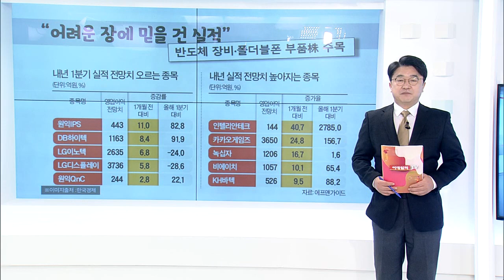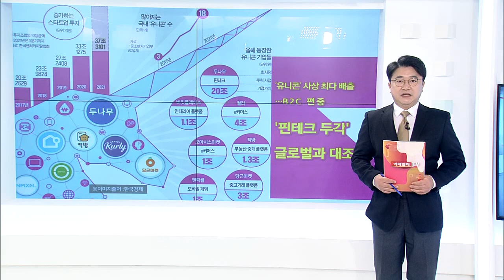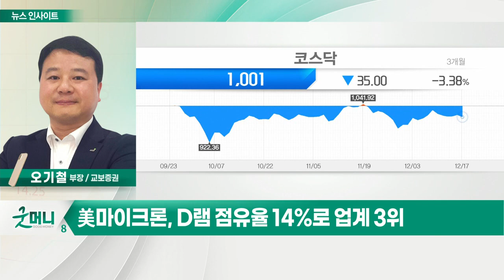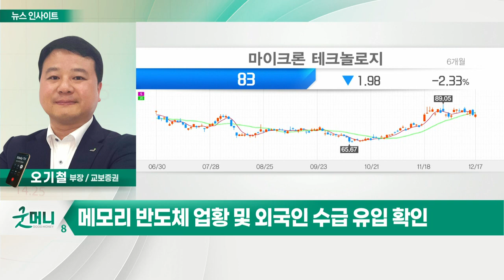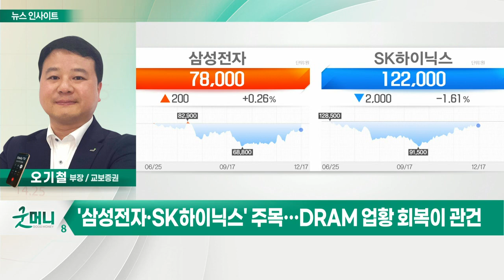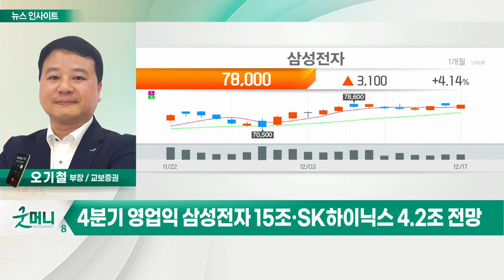美 마이크론 실적 주목… 관련주 전략은?_정성일의 투자 인사이트 (20211220)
Q. 美 마이크론 실적에 관심 집중… 관련주 영향은?
- 美마이크론, D램 점유율 14%로 업계 3위
- 美마이크론 실적 발표…부품 공급 제약 영향 주목
- 메모리 반도체 업황 및 외국인 수급 유입 확인
- '삼성전자·SK하이닉스' 주목… DRAM 업황 회복이 관건
- 최근 1개월간 주가 삼성전자 +10.3%·SK하이닉스 +9.9%
- 삼성전자·SK하이닉스, 외국인 순매수 금액 3.7조
- 4분기 영업익 삼성전자 15조·SK하이닉스 4.2조 전망